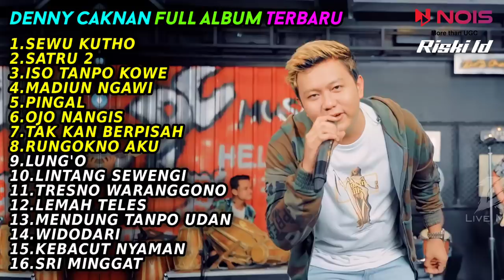DENNY CAKNAN "SEWU KUTHO" FULL ALBUM TERBARU 2022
DENNY CAKNAN FULL ALBUM TERBARU 20222

List
00:00:00 || 1.SEWU KUTHO
00:05:52 || 2.SATRU 2
00:10:36 || 3.ISO TANPO KOWE
00:16:59 || 4.MADIUN NGAWI
00:22:25 || 5.PINGAL
00:27:35 || 6.OJO NANGIS
00:34:48 || 7.TAK KAN BERPISAH
00:39:32 || 8.RUNGOKNO AKU
00:45:53 || 9.LUNGO'O
00:51:04 || 10.LINTANG SEWENGI
00:56:43 || 11.TRESNO WARANGGONO
01:02:46 || 12.LEMAH TELES
01:08:08 || 13.MENDUNG TANPO UDAN
01:13:06 || 14.WIDODARI
01:17:51 || 15.KEBACUT NYAMAN
01:23:03 || 16.SRI MINGGAT

Hanya Hiburan Semata, Audio Yang Terdapat Di Video Ini Diclaim Dan Dimonetize Oleh
Pemegang Lisensi.